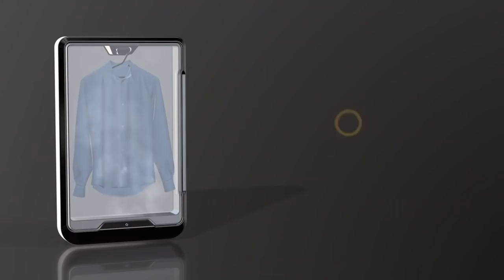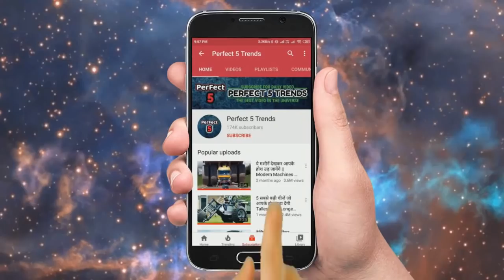दुनिया के सबसे बड़े हवाई जहाज Top 5 Biggest Airplanes in the world 2020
Ever wondered what the biggest airplanes are in the world? is the largest plane ever built. Considered to be the worlds' largest passenger airplane ever known and made. The world's largest airplane took flight for the first time ever on Saturday morning.